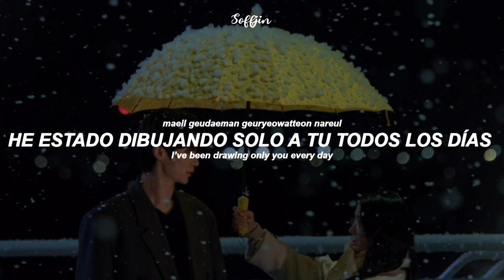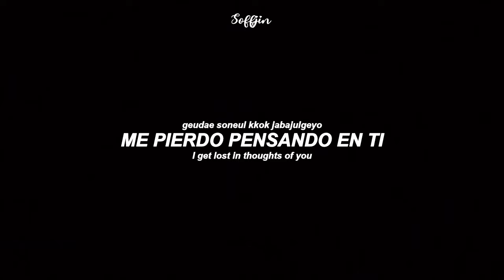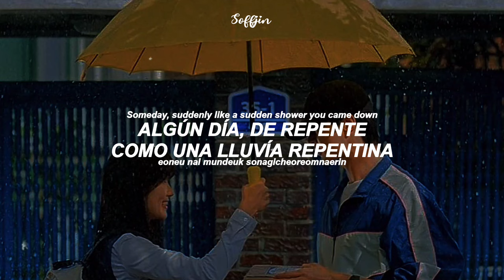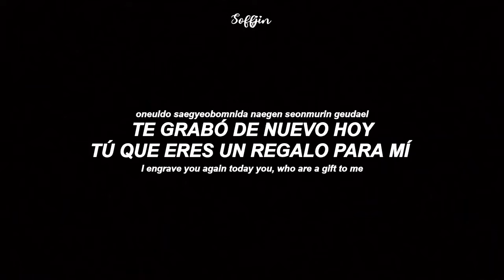Eclipse (이클립스) • | Sudden Shower • | Lovely Runner OST PART 1 • | [ Traducida Ingles Al Español ]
💜[ B I E N V E N I D O S  A  M I  C A N A L ]💙

[ No olvides que siempre estaré eternamente  agradecida contigo por qué veas este video, puedes Compartir el video con tus amigos💞

[ Sube la calidad para mejor experiencia 💖]

[ Artista : Eclipse ]
[ Drama Koreano  : Lovely Runner 2024 ]
[ Canción : Sudden Shower ]

[ Las Traducciones del inglés al español no son literales. Mil disculpas Si cometí algún error ] 💜

Mucho menos quitar la marca de agua. Hacer estos videos
me toman horas de edición.